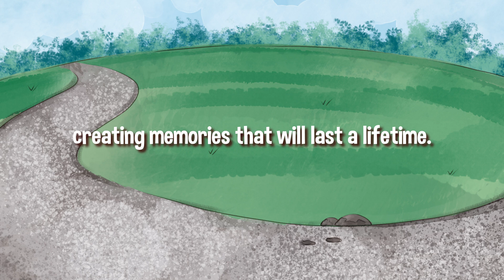Official Book Trailer "Lucas and Emily's Dog Adventure" by Dave Grunenwald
Inspired by the Grandparent Merit Badges™, “Lucas and Emily's Dog Adventure” teaches us to enjoy the simple things in life: nature, family, and our dogs! Join the fun with Dave Grunenwald. DISCONNECT FROM THE DIGITAL™ AND RECONNECT WITH THOSE WHO MATTER MOST.